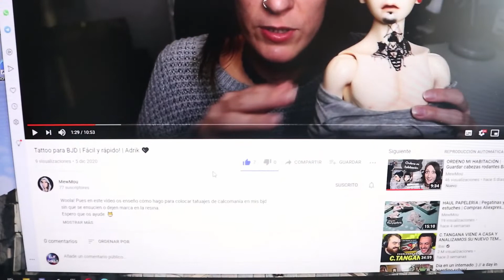Hibridando outfits de Fairyland | EliT Dolls